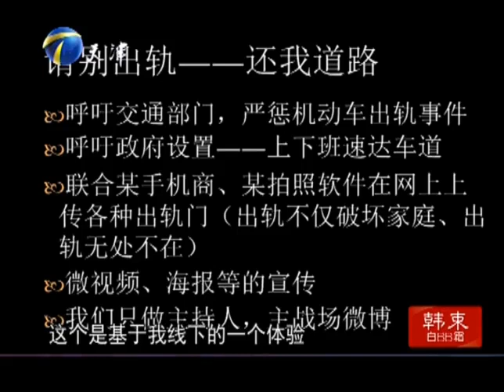獨臂少年是省級三好學生，初生牛犢不怕虎，勇氣可嘉！求職